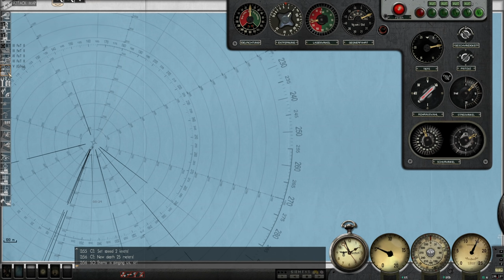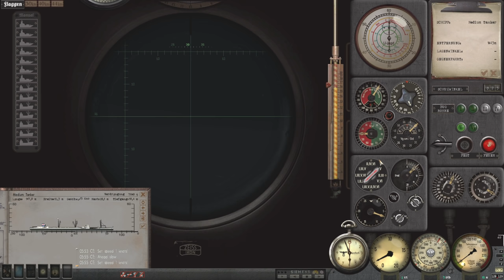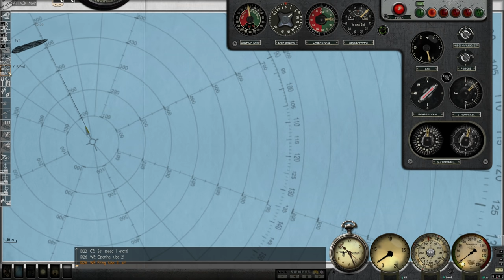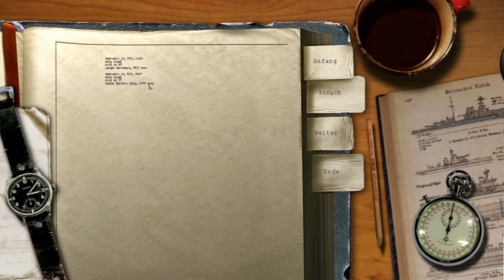Silent Hunter III - Type XXI Career || Patrol 2 Pt.4 - Mistakes were made.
***Links***
Special Thanks to these Patrons!!!
Alexander Hough
Geoff Wells
Edward Kent Drumeller
George Richard
Donald J Sullivan
The13oogeyMan
Splinter00S
Wulfy
Sandyin307102
Twash-_-
Christopher Mercaldo
Ian
Redacted
Monot
Niki Vindum
Qorgyle
Peter Nysgerrig
Brandon Peck
michael
Royal Gleaves
Donik
Scott Valline
Scott Zadora
Eric Cannon
Metz Dakka
Sean OConnor
Mork_417
Bos Landschap
James Griffiths
Jeff Nigel Lyngø-Grosen
Captian Tom
Prozac
Jeannette B
Leo
Snigie
N M
Kieran B
Tom -
Ely Hilliker
Mika Koutukari
Paul Bukowiecki
miSc™
Phd45

MODS*** (In install order)
**Grey Wolves Expansion
*Sh3 Commander
Thomsen's Sound Pack V3.2cg
Rbs1_SH4_Effects_GWX_30_71
M.E.P v6
TKSS18 German U-Boats Compilation
FixAllSubGWX
ARB WideGui 1920x1080 V3
Adaptation for English & Deutsch
Sh3_volumetric_clouds&fog_V2.2
Ricks_GWX_Rec_Man_Final
M.E.P v6- VisualSensors for GWX3
H.sie Hard-coded fixes.